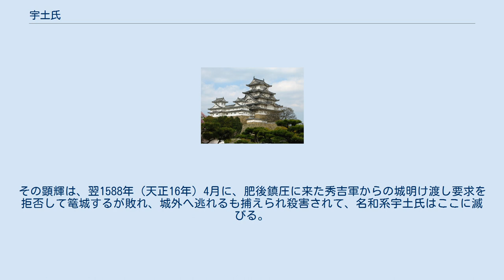宇土氏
宇土氏（うとし/うとうじ）は、日本の氏族。
肥後国宇土郡を本貫として勢力を張った。
 初期の宇土氏は紀氏の流れを汲んでいたとされ、平安時代から鎌倉時代にかけて勢力を拡大したというが、文献上宇土氏が紀姓を名乗るのは建久6年3月日付の「甲佐所領文書案文」が初例となる。
平安時代にはむしろ、旧富合町に拠点を置いていた在郷の肥君系木原氏の勢力下にあったようである。
 紀姓宇土氏が衰退した後の鎌倉時代の末期、肥後国守護であった菊池氏の一族から、地名を取って宇土と名乗る一族が現れた。
 壱岐守宇土高俊は（後入道して道光とも称する）鎌倉時代末期から南北朝時代の人物で、1348年（正平3/貞和4年）正月2日に自領の宇土津へ懐良親王一行を迎えて以来、一貫して南朝方として振る舞い、1352年（正平7/観応3年）の大宰府攻防戦における軍功が認められ、安国寺料所の高樋保（現・菊池市泗水町久米）・長講堂領六ケ庄（現・上益城郡嘉島町六嘉）を得ている。
しかし一方では1361年（正平16/康安元年）、恵良惟澄から「郡浦においては道光代に城郭を構え云々」と押領を訴えられているが、郡浦領は当時阿蘇大宮司領、すなわち南朝方の領地である。
この時は征西将軍宮懐良親王・肥後国守護菊池武光から押領分の返却が命ぜられているが、高俊は実力でこれを排除し、この後も郡浦庄押領を続けた。
 しかし、1370年（応永3/建徳元年）九州探題に補任された今川了俊の九州計略によって、1390年（明徳元/元中7年）9月までには宇土氏は降伏している。
だが了俊の降伏者処遇は所領安堵という基本方針だったため、宇土氏の郡浦庄への進出はその後も継続される。
 室町時代末期、名和氏の一族ともされる宇土忠豊の養子に菊池持朝の子である為光が入り、宇土為光と名乗った。
 為光は野心に溢れる人物で、1484年（文明16年）に肥後国人の相良為続と結んで甥の菊池重朝を討とうとするが、赤熊の戦いで重朝軍に敗北、宇土城を棄てて八代の名和顕忠の許へ逃亡した。
この縁が元で為光と顕忠は姻戚関係を結んだとみられる。
 数年後、押領した郡浦領の返還を条件に、阿蘇氏の斡旋で為光は宇土城に復帰するも、1499年（明応8年）に豊福城で再び挙兵し破れる。
しかし1501年（文亀元年）になって三度叛旗を翻し、菊池武運（後に能運に改名）を玉祥寺原の戦いで破って隈府城を攻略、肥後守護職を簒奪し、宇土氏の最盛期を作り上げた。
 だが1503年（文亀3年）、能運の逆襲に遭って敗北、筑後国に逃走したが現地で捕縛され、子重光・孫宮光丸とともに処刑され、菊池系宇土氏はここに滅亡する。
 菊池系宇土氏の滅亡後、宇土城には菊池氏家臣の城為冬が城代として入城する。
しかし1504年（文亀4/永正元年）、肥後守護菊池能運の急死に伴う混乱に際し為冬は宇土城を棄て本国へ帰還した。
こうして空き城となった宇土城へ入城するのが、宇土為光の娘婿であった名和顕忠である（名和系宇土氏初代）。
以後対外的には「宇土殿」と称されるが、宇土氏を自称するのは天文22年5月21日付後奈良院口宣案写から、名和系宇土氏3代の名和行興まで下るとみられる。
 顕忠は先に阿蘇氏へ割譲された郡浦庄の回復を試みているが、阿蘇氏の抵抗を排除することができないままに推移し、郡浦支配が達成出来るのは1550年（天文19年）、行興の代まで待たねばならなかった。
 宇土入城以前の名和氏は相良氏との抗争の過程で八代郡を失い、僅かに益城郡守富庄のみを有する状態であったため、宇土郡東部及び益城郡での活動が主となる。
中でも最大の争点となったのが、益城郡豊福庄にあった豊福城をめぐる抗争であった。
この城をめぐって相良氏と、約80年間に合計9回も所有権を奪い合っている。
 名和系宇土氏は以後4代行憲・5代行直を経て、戦国時代末期、1587年（天正15年）の九州征伐に際して6代顕孝は豊臣秀吉に降伏し、所領を安堵されるが、同年に生じた肥後国人一揆に際して中立を保ったため、秀吉の嫌疑を恐れた名和顕孝は自ら大坂へ赴いて弁明すべく、弟の顕輝を宇土城代とした。
その顕輝は、翌1588年（天正16年）4月に、肥後鎮圧に来た秀吉軍からの城明け渡し要求を拒否して篭城するが敗れ、城外へ逃れるも捕えられ殺害されて、名和系宇土氏はここに滅びる。
 ^ 菊池持朝の子。